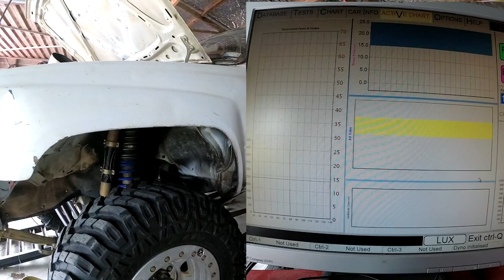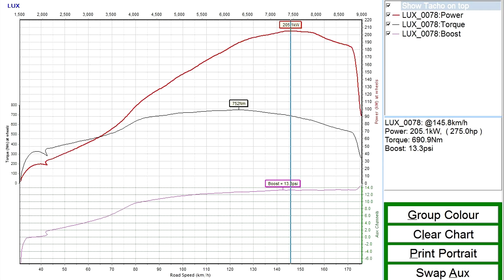Toyota Hilux 4age dyno - garrett gtx2860r gen 2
205kw at wheels, only 13psi boost
Smallport 4age
gtx2860 gen II
Garage 4age manifolds & pipe work